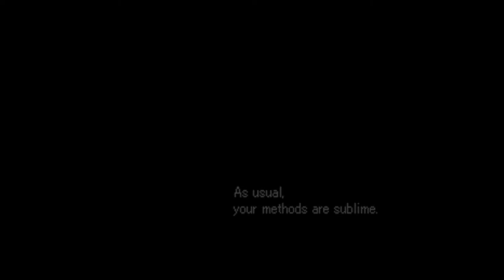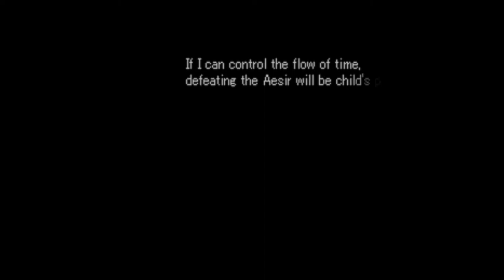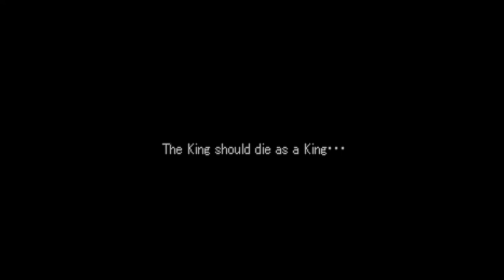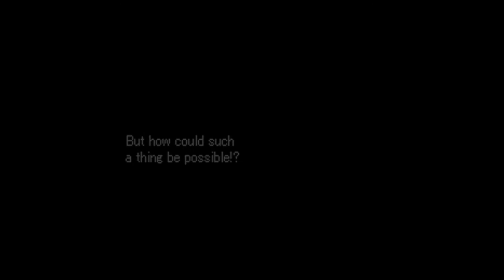Valkyrie Profile - [Hard] 46 Ch 6 - #5 Lost City of Dipan - BOSS Barbarossa & story of Dipan & Hrist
Valkyrie Profile - [Hard] 46 Chapter 6 - #5 Lost City of Dipan - BOSS Barbarossa & story of Dipan & Hrist

Hrist, Queen's missing, hidden room, King's sentenced, Walther's time machine, the 3 mages, meet Malabeth, Barbarossa's execution
Barbarossa's crown & leaving, meet mages